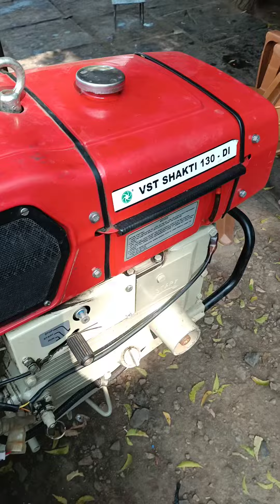vst shakti 130 tiller battery bridgrectifir fitting musci system ph 7337699447